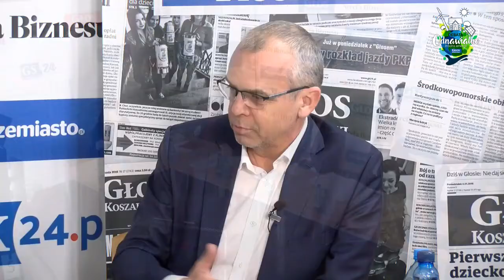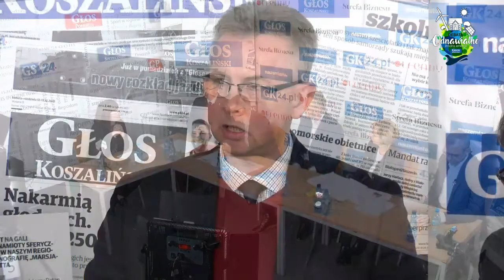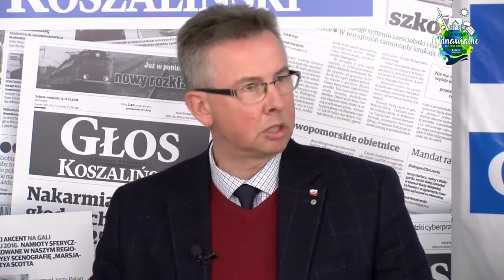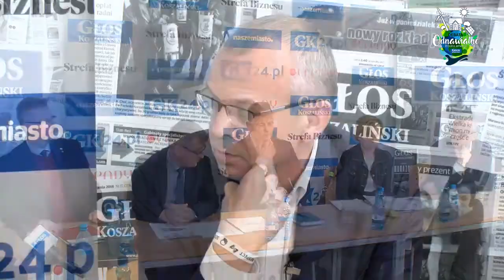DEBATA gk24 Odnawialne źródła energii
DEBATA gk24